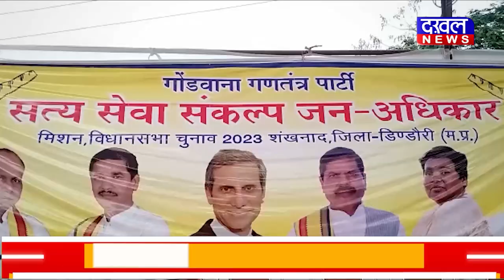DAKHAL NEWS गोंडवाना गड़तंत्र पार्टी का चुनावी शंखनाद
गोंडवाना गड़तंत्र पार्टी का चुनावी शंखनाद
हक और अधिकार दिलवाएगाी आदिवासियों का

news
madhyapradesh news
dakhal news
today news